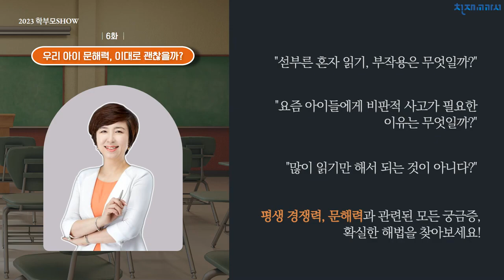천재교과서 책만 많이 읽는다고 다가 아니다 ㅣep 06, 미리보기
[부모를 응원하는 시간, 6화]

책만 많이 읽는다고 다가 아니다!?
"우리 아이 문해력, 이대로 괜찮을까?"

부모가 처음인 당신을 위해,
천재교과서가 준비했습니다!

2023년 총 8번의 HOT한 특강🔥
지금 바로 미리 만나보세요!

(학부모SHOW 6화 LIVE특강 풀버전은
8월 29일 화요일 오전 11시에 방송됩니다!❤)